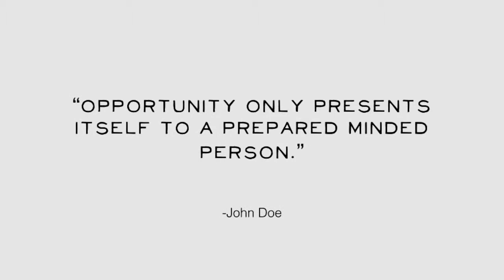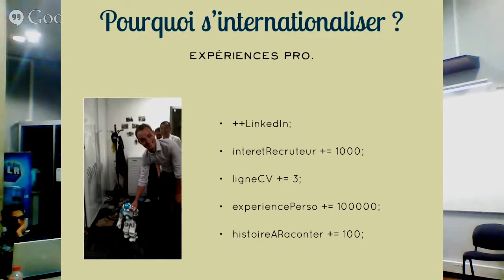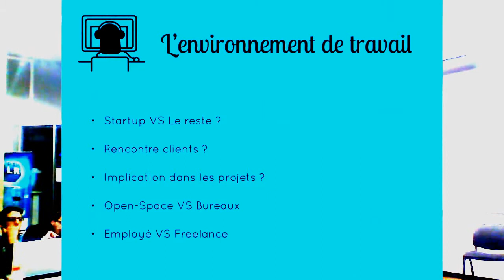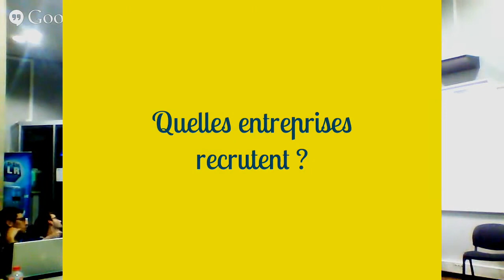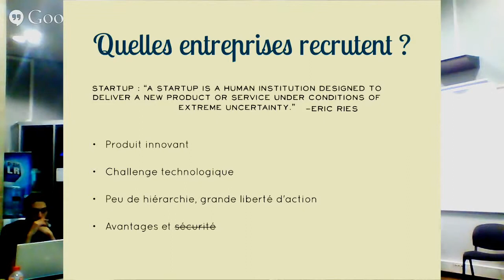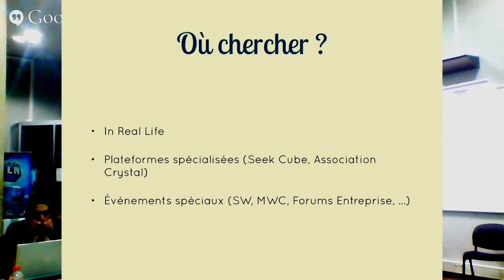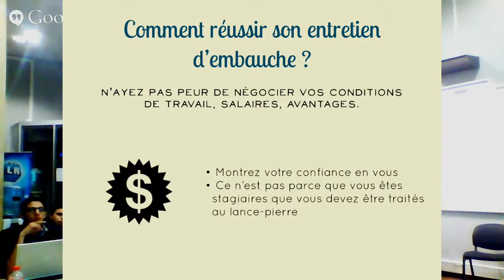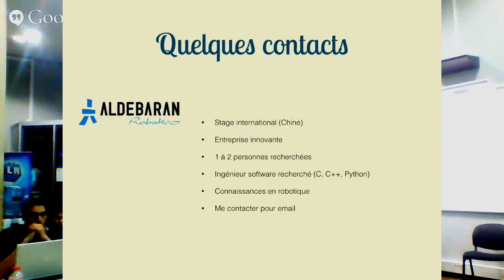Comment Trouver un Emploi